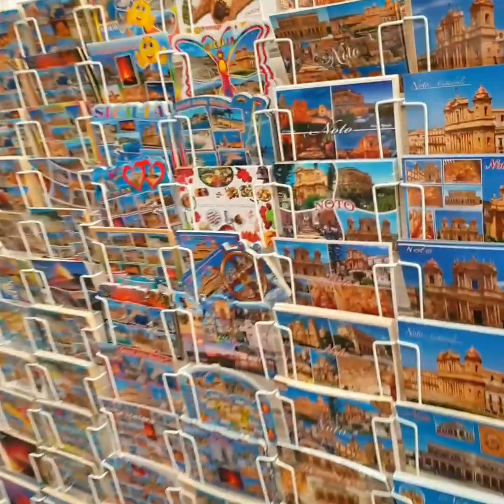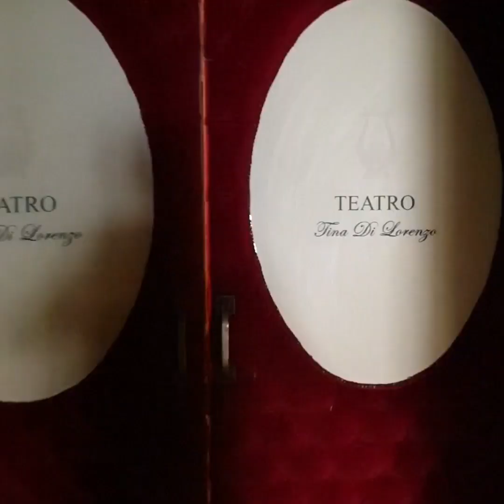Noto: cosa vedere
Cosa vedere a Noto in provincia di Siracusa (Sicilia).